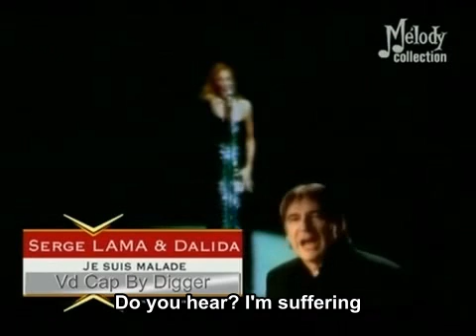Dalida and Serge Lama - Je Suis Malade (English subtitles)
A virtual Dalida duetting with Serge Lama 20 years after her death